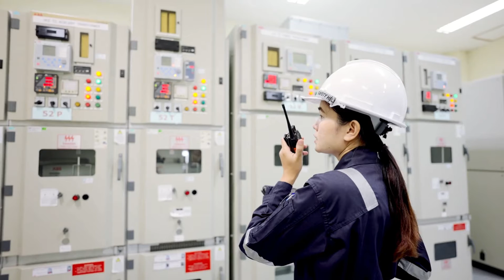Arc Flash Incident Described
What is it like to experience the aftermath of an arc flash incident?  Watch to hear more.